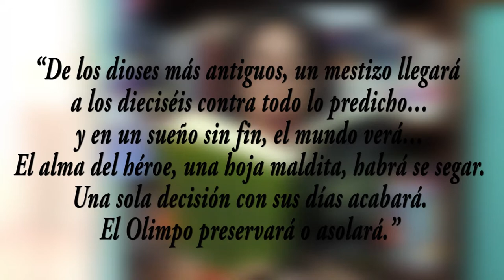PERCY JACKSON Y LOS DIOSES DEL OLIMPO: EL ÚLTIMO HÉROE DEL OLIMPO | Reseña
¡Hola chicos! pues aquí les tengo una mini reseña del último libro de la saga "Percy Jackson y los dioses del Olimpo" ♥ espero que les guste y recuerden que el 03 de agosto empezamos la LC de estos libros LCSemidiosesLectores en mi IG y Twitter voy a estar dejando más información.